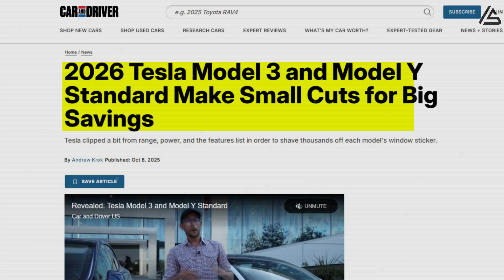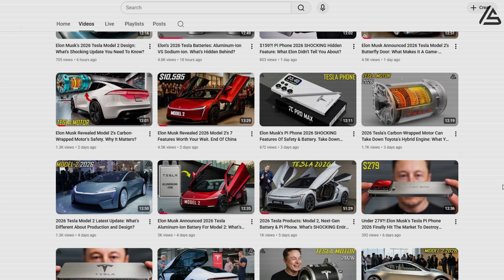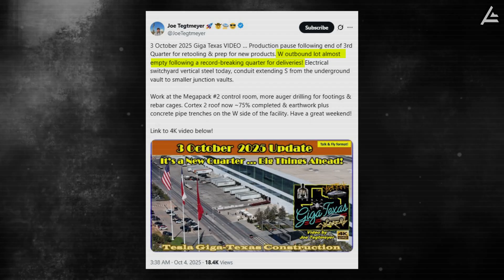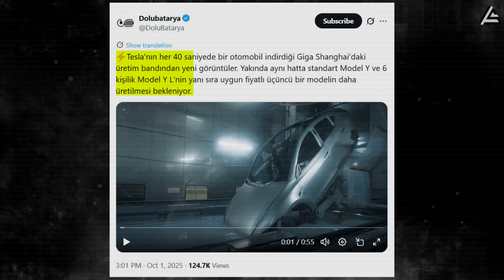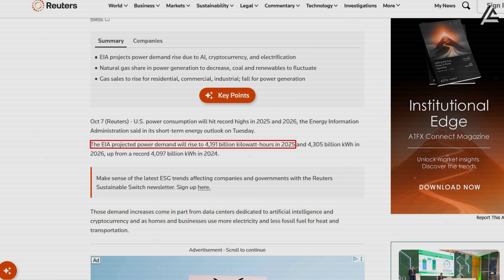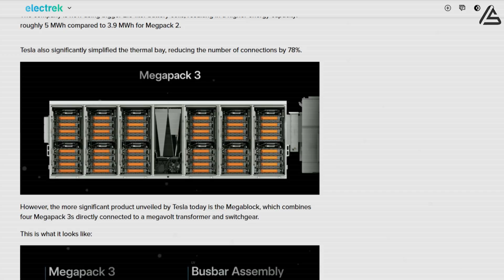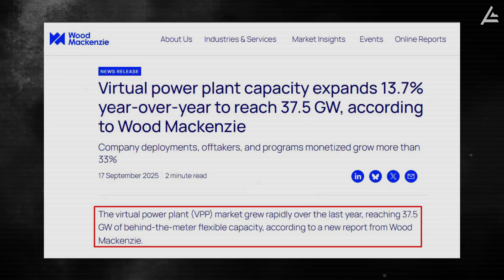Elon Musk Announced 2026 Tesla Model 2 Latest Update: What You Need To Know?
00:00 Intro
01:02 Why Model 3, Y Standard is a Strategic Stepping Stone for the 2026 Low-Cost Model 2?
05:09 How Tesla paused production after the end of Q3 at Giga Texas to restructure and prepare for Model 2?
08:01 How Tesla Is Ensuring That 2 Million Future Model 2 Drivers Won’t Have to Worry About Power Grid Shortages?
11:49 Outro
Elon Musk Announced 2026 Tesla Model 2 Latest Update: What You Need To Know? If you’re here watching this video right now, you're waiting a long time for Elon Musk’s affordable Model 2 to finally drop. While the media seems to ignore it, or simply has no idea, we’re the only ones who know — your wait is about to end, completely, in just a few months.

Elon Musk Announced 2026 Tesla Model 2 Latest Update: What You Need To Know? Over the past week, some pretty wild signs popping up have shown that: the Model 2’s production could’ve already started, earlier than expected— which means deliveries might hit as early as late 2025 or the beginning of 026.
So do you want to know how Giga Texas is gearing up to build the Model 2 this quarter? Why did Musk drop those cheaper Model 3 and Model Y versions first? And how the heck is he planning to power two million of these cars when the U.S. grid is already struggling to keep up?
In this video, we’re breaking down all of that.

Elon Musk Announced 2026 Tesla Model 2 Latest Update: What You Need To Know? On October 7, 2025, Tesla officially announced two new versions of its most popular cars at much lower prices to expand its reach in the affordable EV market. On Tesla’s website right now, you can find the new Model 3 Standard starting at $36,990, and the Model Y Standard SUV starting at $39,990.